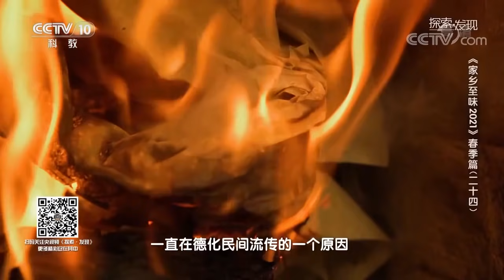《家乡至味2021》第二十四集 韧性十足的肉脯干 经过独特的腌渍与精准的火候 形成了令人惊艳的舌尖美味！——春季篇 20210605 | 美食中国 Tasty China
本期美味： 客家人的乡土菜追求原汁原味、咸香软糯，从选材到烹饪，每一步都散发着浓郁的自然气息，体现出朴实无华的人生态度与美好温馨的家庭氛围。更多精彩内容，敬请期待！

■□节目简介■□
《家乡至味2021》春季篇是一部以寻找传统饮食文化，真实记录美食制作工艺的纪录片 ，重点在于发掘优秀的历史传承，弘扬我国灿烂的民族传统文化，保护丰富的非物质文化遗产。